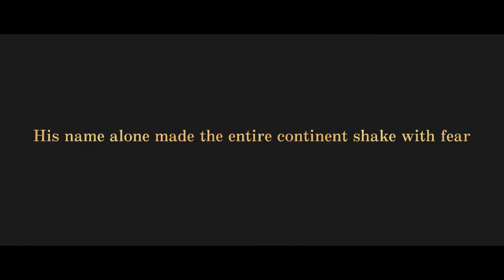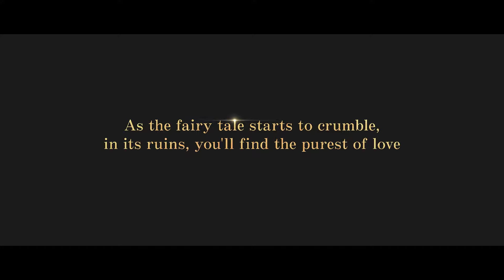Ikémen Prince: Gilbert Route Trailer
The villain's love story is finally coming!

"You'd better run, and run fast, or your blood will be flowing soon."

The first prince of Obsidian causes disasters all over the world, with Rhodolite being no exception. When he forces you to become his "friend", the kingdom of roses bares its fangs on you, too.

Even when you're alone in the darkness he forced you into, you swear not to open your heart to him. That is until, you find out his secret, and then your whole world turns upside down.

★Ikémen Prince: Beauty and Her Beast★